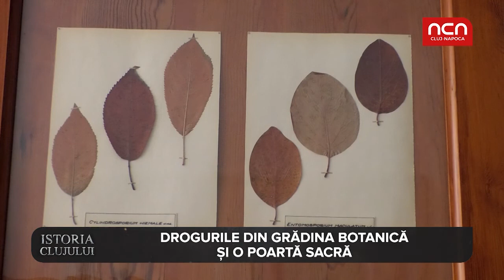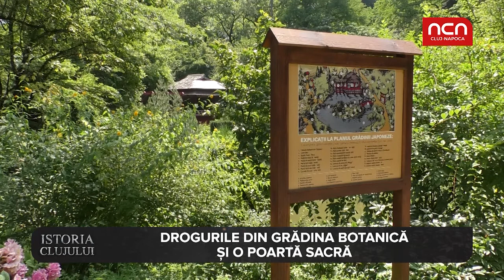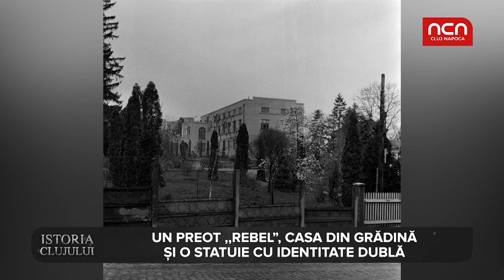Istoria Clujului - Gradina Botanica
Povestea grădinii botanice începe cu un conte larg la pungă care a donat... un parc. Planul grădinii a fost schițat de un slujitor al bisericii greco-catolice. Academicianul clujean Alexandru Borza a transformat o grădină de legume într-o adevărată operă de artă.